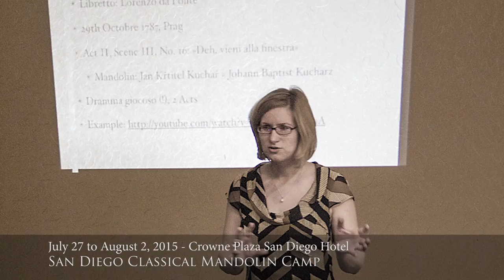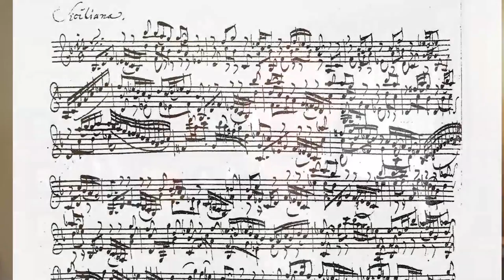San Diego Classical Mandolin Camp 2015 (promo)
The 2015 SDCMC will take place from July 27th - August 2 at the beautiful Crowne Plaza San Diego Hotel.

Welcome to the San Diego Classical Mandolin Camp, directed by classical mandolinist, and educator, Chris Acquavella. The SDCMC will explore the depth and breadth of the classical mandolin, from baroque to modern times, through 5 days of intensive classes, rehearsals, and concerts. We are very excited to have the very talented, Ricardo Sandoval as the SDCMC special guest artist from Europe. Also joining us this year will be Professor William Bradbury, M.D.A. Bill will be with us for the first half of the camp to focus on basics and music theory.